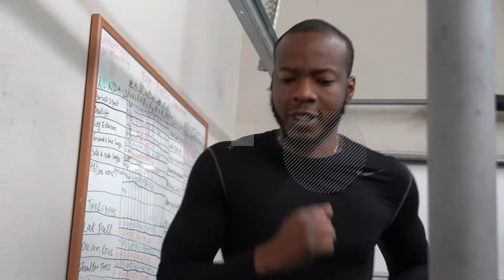STAYFIT FITNESS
WE OFFER TEAM BUILDING, NUTRITION & FITNESS SERVICES
-To Corporate/Business groups
-To Church Groups
Private Coaching & Training
Virtual/in person coaching/Training
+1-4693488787